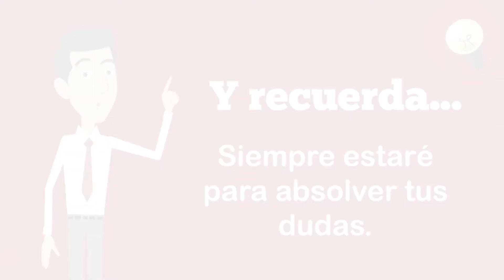M3: Actividades II (Ajedrez Avanzado) - Javier Campos